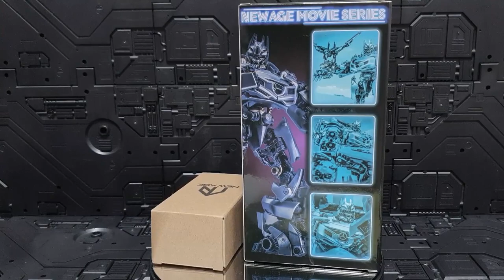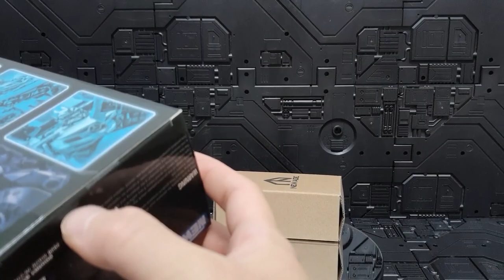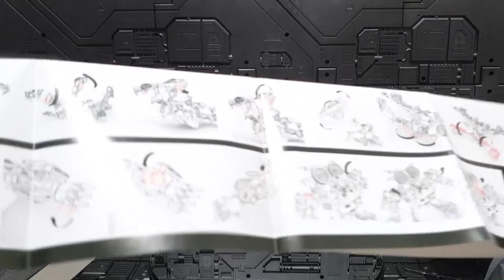Transformers Third party NEWAGE SOUNDWAVE Review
Transformers Third party NEWAGE SOUNDWAVE Reivew video.

트랜스포머 3사 뉴에이지 무비시리즈 사운드웨이브 영상리뷰입니다.

★Time Line★
0:00 - 시작하기
0:37 - 제품이름
0:56 - 가격
1:34 - 언박싱
2:28 -  루즈
4:36 - 비클상세
5:37 - 비클 크기,무게
5:47 -  비클크기비교
7:39 - 변신
17:28 - 로봇 상세
18:42 -  로봇 가동
21:35 -  로봇 크기
22:12 -  주관적 평가